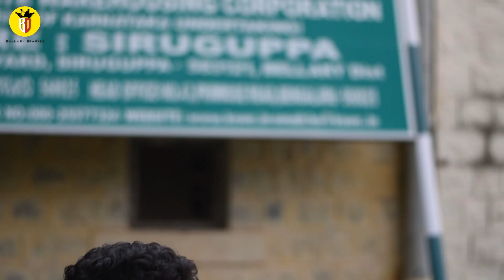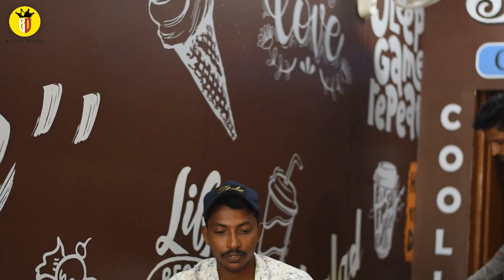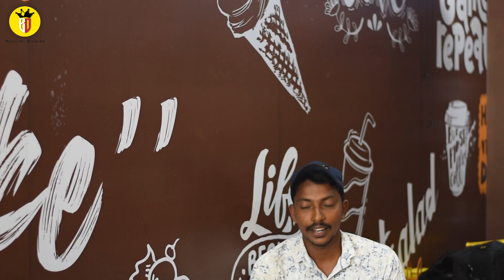CHILLER HUDUGURU ft. Dhinchak Pooja | Ballari Diaries | Kannada Vines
CHILLER HUDUGURU : It is a video based on local brain less guys how they live their life by making fun of others.

Ballari Diaries is a YouTube Channel , With the collaboration of a friends group from Siruguppa Taluk located in Ballari District, We create funny videos, and many entertaining stuff.
We owe you that we will give our best to entertain you guys.

We Ballari Diaries are inspired by Warangal Diaries

Kannada Comedy Vines
Kannada Comedy Videos
Funny Kannada Vines
Hindi Comedy Videos
Hyderabadi Comedy Videos
Hyderabadi Vines
Ballari Comedy Videos
Karnataka Youtubers